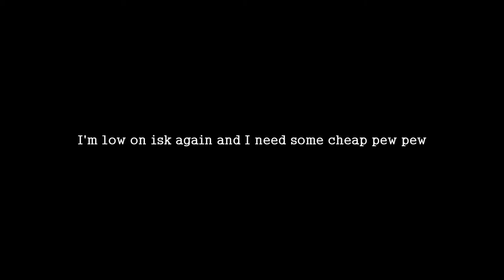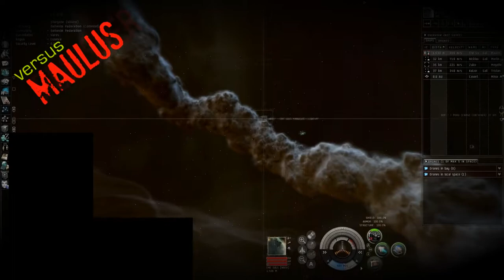Battle Atron by PYRO5HIT9RIND from 20081222